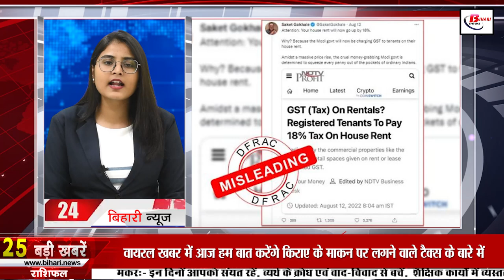Daily Bihar News of 4th September 2022.CM Nitish Kumar,India vs Pakistan Live,Sushil Modi, Patna.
Daily Bihar news of 4th September 2022 of all districts in Hindi.CM Nitish Kumar, Pitrupaksha Mela, BSNLRecruitment, India vs Pakistan t20, Sushil Modi,Patna

1. Tourists will get 4 star guest house here next year

2. Today we will talk about Saba Karim in Bihari identity

3. 103 Ring and CNG buses will run in the city during

4. Eight-lane bridge to be built on river Ganga between Buxar-Ballia

5. Lakhs of farmers of Bihar will get electricity connection in the next three years

6. BSNLRecruitment Notification for 34 Apprentice Posts

7. Chhuk-Chuk of toy train is going to start again in Patna

8. IndiavsPakistant20 will clash in Super-4 today

9. Government clear position regarding reservation of married women

10. Meteorological Department alerts about rain and thunderstorms in these 24 districts

11. If the Bihar government withdraws from the development works, then it will have to suffer bad consequences.

12. 6 lakh bell stolen from Buddhist Monastery

13. Thousands of people bid farewell to the martyr jawan with moist eyes

14.KarkatgarhFalls is very special because of this

15. CMNitishkumar call, target of settling BJP on 50 seats

16. Government alerted about Lumpy virus

17. Former DeputyCMtejashwiyadav Claims BJP Will Win 2025 Elections On Its Own

18. Nitish Kumar said on Manipur political episode, 'What is this happening?'

19. Forgery in the name of Deputy Chief Minister Tejashwi Yadav

20. BJP gave a warning to JDU, saying - more enchantment will happen now

21. SushilModi has lost his mental balance

22. If you also use UPI, keep these things in mind
23. Today in viral news we will talk about the tax on rent.

24. Today's date is recorded in the history of India for many reasons.

According to you, who has the upper hand in the Super-4 India vs Pakistan match of the Asia Cup 2022?